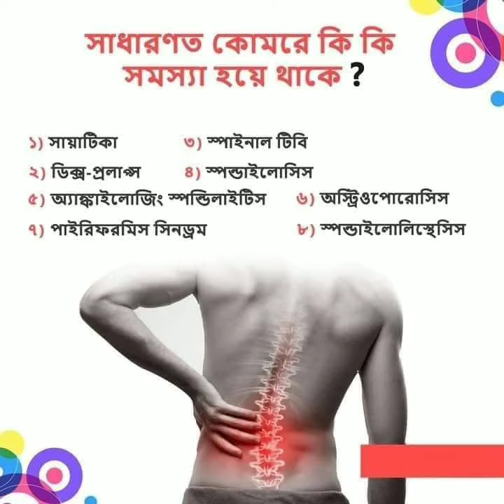হিজামা কাপিং থেরাপি ❤️হারিয়ে যাওয়া সুন্নাহভিত্তিক চিকিৎসা।